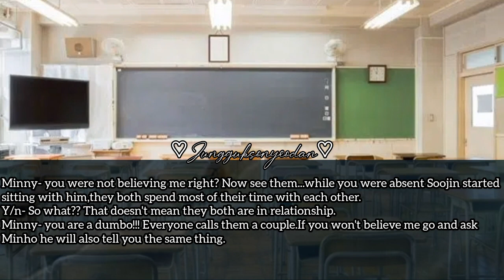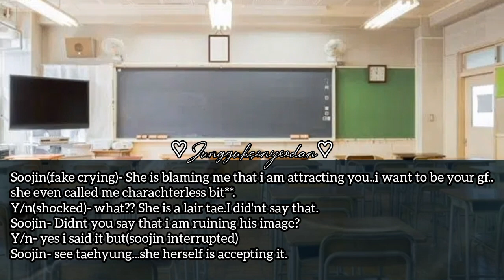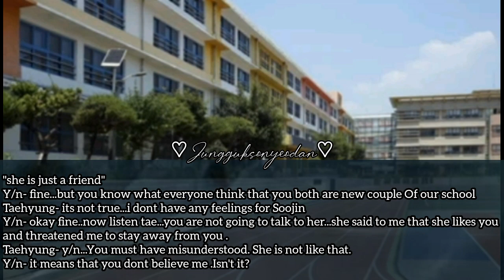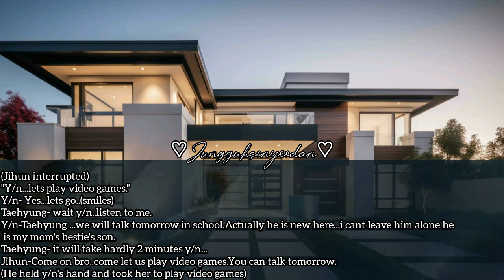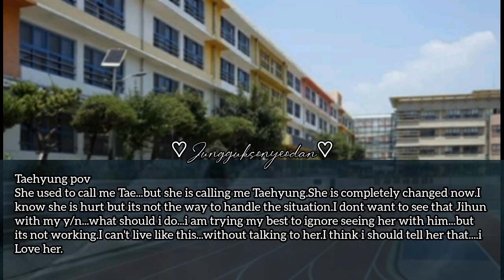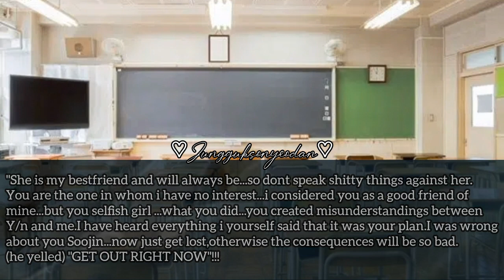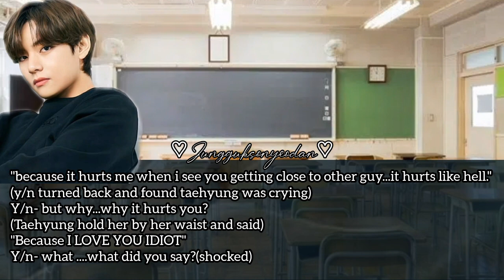Taehyung ff|When your bestfriend started ignoring you after seeing you getting close...|btsffoneshot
Taehyung ff
When your bestfriend started ignoring you after seeing you getting close to your new neighbour

taehyung ff
taehyung oneshot
btsv ff